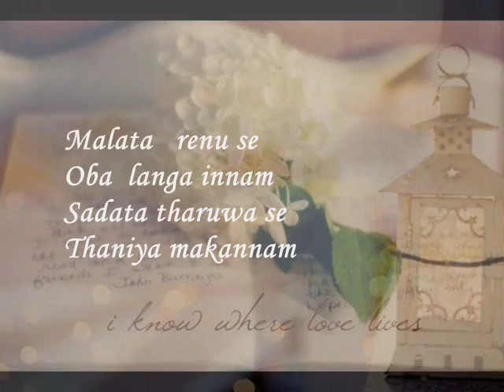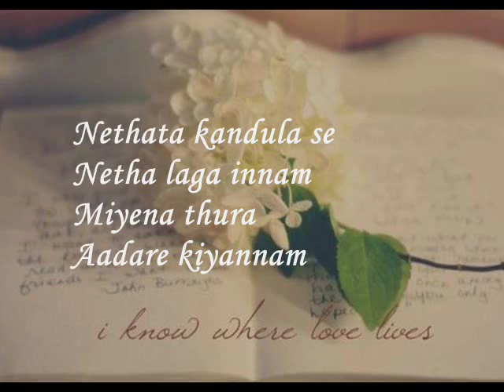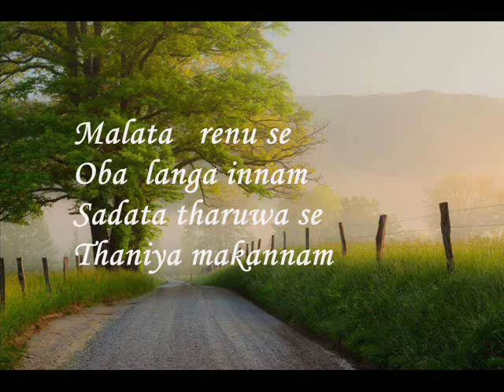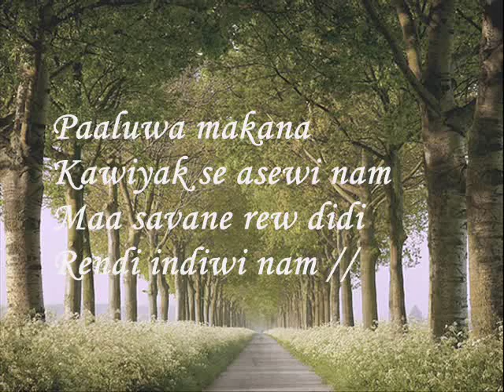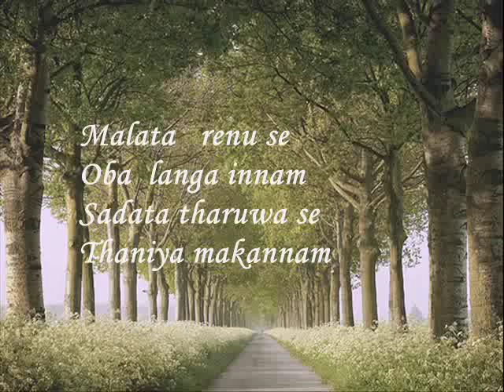Malata Renu Se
Artist: Nanda Malini